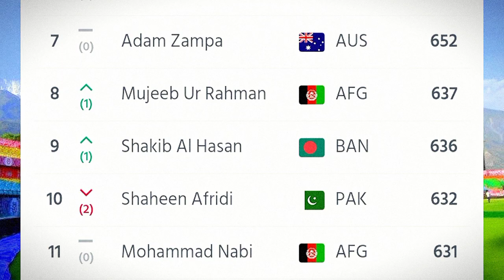আয়ারল্যান্ড সিরিজের আগে দারুন সুখবর পেলেন সাকিব | Shakib Al Hasan good news before Ireland series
খেলাধূলার সকল আপডেট সবার আগে পেতে পেতে @shawonWorld123  ইউটিউব চ্যানেলটি সাবসক্রাইব করুন এবং পাশে থাকা বেল আইকনটি অন করে দিন পরবর্তী ভিডিওর সকল আপডেট সবার আগে পেতে।

সাকিব-আল-হাসান_গুড_নিউজ
good_news_sakib-al-hasan

Photo: Google & Facebook.
Video Editing & Voice: Shawon Hasnat

Thanks.,